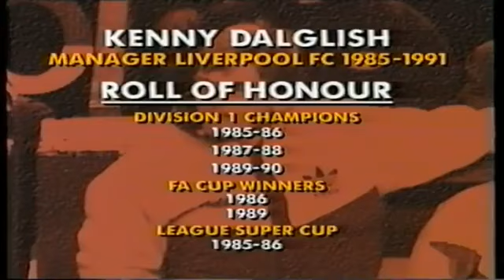Everton-Liverpool...FA Cup 1990-91.Part 3